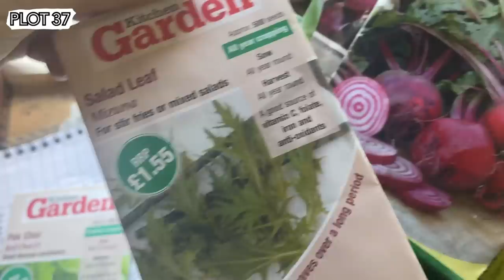Ep119 - It's HOT! Late Seed Sowing and harvesting Apricots, Onions and Beetroot || Plot 37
The Allotment is scorching!! The UK heatwave is building and putting a holt on me sowing the turnips and spring onions out directly and I'm on constant watering duty!
I do a late sowing of brassicas and an early one of oriental greens plus the next wave of lettuce. The last of the apricots are taken off the tree and they are AMAZING. I also find some surprise onions and some beautiful beetroot.
There is a Beetroot Carpaccio recipe in this vlog too.

Massive thank you as always to my most fantastic Patreons!

By joining my Patreon you'll be helping me to keep creating these videos and I will be eternally grateful - and you will be thanked in the video and in the end credits.

|| VIDEO GEAR USED:

I film everything on my iPhone with the aid of these tools:
My Gimbal (stabiliser)
My Gooseneck Clamp
Back up Battery (This thing is a LIFE SAVER)

I would never promote a product or company that I don't use myself and know to be fantastic.

MISSION STATEMENT:

To share the love of growing your own food across the ethernet!